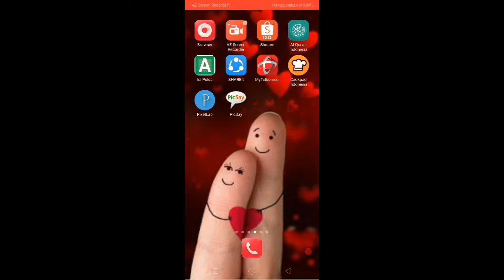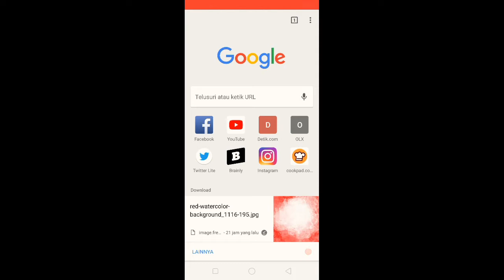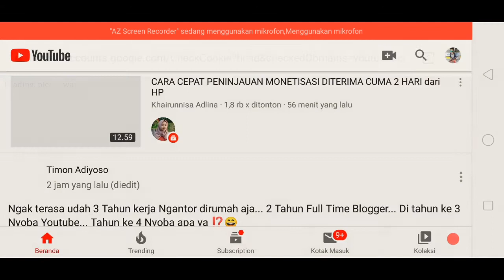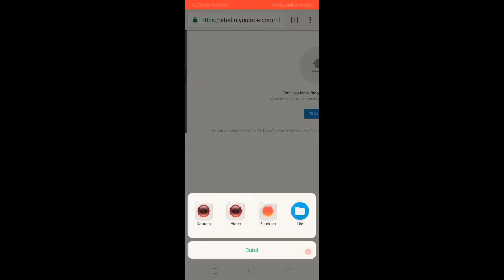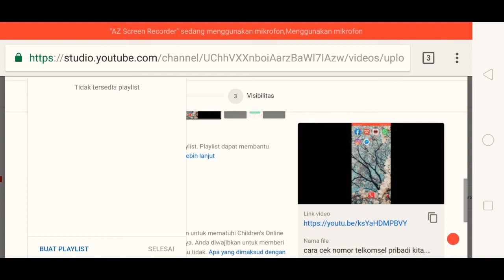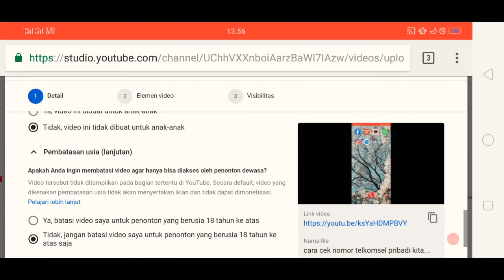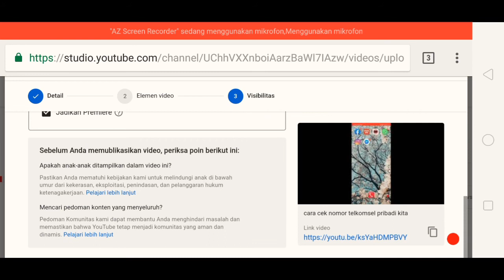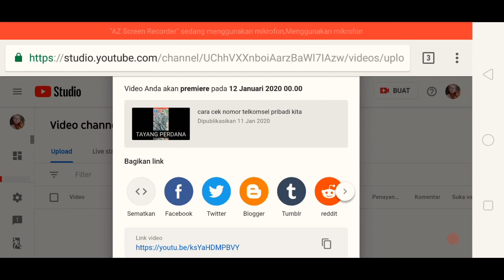Cara posting video YouTube versi studio beta menggunakan handphone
Hay. Guys... Selamat datang kembali di channel aztriany Wardana..n Selamat menonton..

Di video kali ini saya membahas tentang cara memposting/ cara mengupload video
Dengan versi terbaru atau versi YouTube studio Beta..
Semoga bisa sedikit membantu teman2 sekalian ..😊

tombol 👍
Comen 👇 &